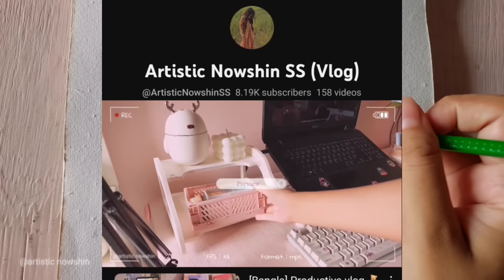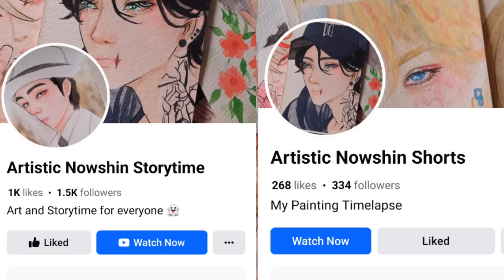রাতে শিষ বাজালে যে জ্বিন আসে (Ep 100) Artistic Nowshin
True Ghost Stories are sent by my Subscribers. True Bangla Ghost stories.
These are the incidents happened with them or their family member. Art and Story teller is me.

3. Art and Storytime Tiktok

art and story time bangla bhoter golpo bangla bhuter golpo bangla sotto bhoter golpo bangla ghost story artistic nowshin bhoyongkor ghotona petnir ghotona pishacer ghotona sottti bhuter ghotona সত্য ভুতের গল্প ভয়ানক ঘটনা ভুতের ঘটনা পিশাচের ঘটনা জ্বিনের ঘটনা জ্বিনের গল্প ghost love story bangla ghost love story amar shathe hoa bhouter ghotona golpo

* ANTI-PIRACY WARNING *
This video content is a copyrighted material of Artistic Nowshin. Legal action will be undertaken against those who violate the copyright of this content. DO NOT USE MY STORIES OR MY VIDEOS.